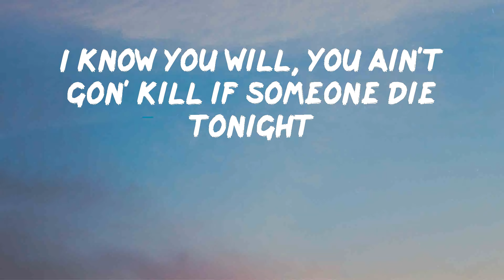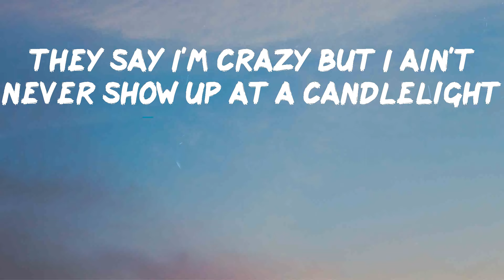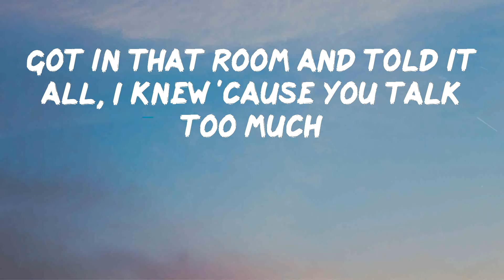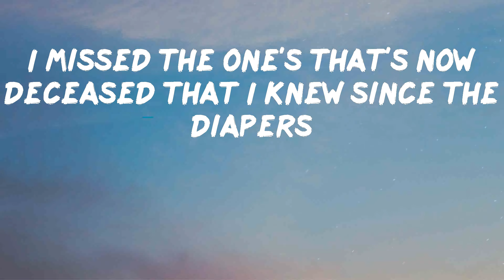Lil Durk - Lion Eyes (Lyrics) | You off them drugs, you think you macho, you gon' slide tonight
Lil Durk is back with Lion Eyes

Lyrics: Lil Durk - Lion Eyes
You off them drugs, you think you macho, you gon' slide tonight
I know you will, you ain't gon' kill if someone die tonight
Off these drugs with all my niggas, that's the vibe tonight
If you gon' claim what bro'nem claim, you gotta provide 'em right
Right now, if he caught a case, would you have him right?
I done got so big, I can't enjoy my private life
They say I'm crazy but I ain't never show up at a candlelight
But I'm like JJ with this gun, this shit like a dynamite
Got my first pound, I felt like Pablo
I had one gun with two shells in it, I was macho
Did Rolling Loud inside a orange bubble Milano
First rapper from Chicago drinkin' lean in Roscoe's
If I fly you out to Atlanta, shake that ass and toss it up
I got my grill cleaned a couple days ago, they say I floss too much
I know how it feel to lose it all because I lost too much
Got in that room and told it all, I knew 'cause you talk too much
'Cause everything that shine like diamonds ain't no diamonds
A lot of people claim they real, they don't be lyin'
I be takin' the smallest drugs, I'm feelin' giant
The way I'm mixin' pop and lean, I'm passin' science
The one that claim I can't be quiet, she triflin'
Keep my mind clear 'cause I just say it, don't write it
I got the eye of a lion and the heart of a tiger
Dropped "Made It Out," I had the trenches all on fire
We really bang bros, how the fuck we did Mariah
Ain't do too much when Fredo died, we torched them lighters
I missed the one's that's now deceased that I knew since the diapers
I know some niggas play with guns but known for the fightin'
You try to flame up weed on jets, you gotta watch the pilots
Wakin' up to different sirens
I really got the heart of tigers